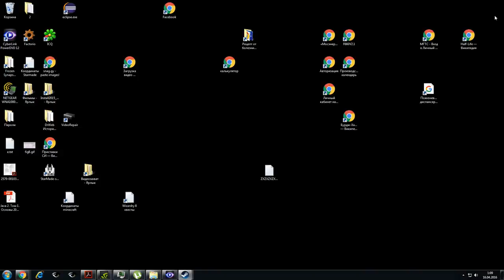Planetside 2 04 16 2016 00 14 34 51 1